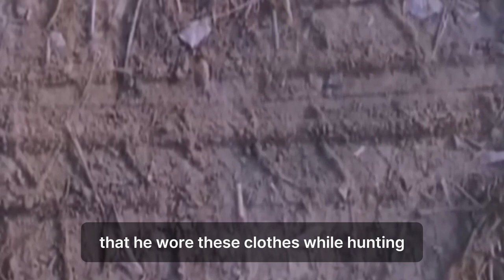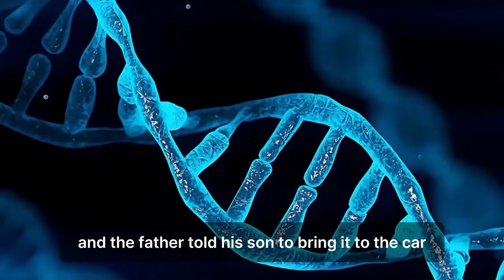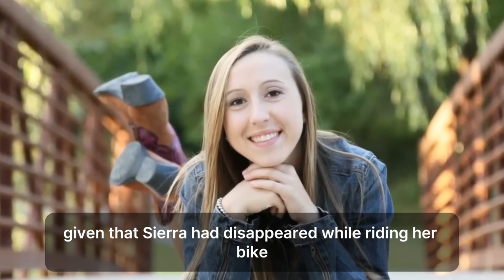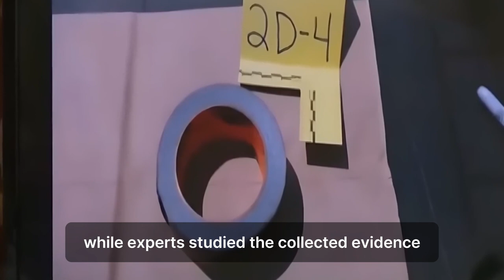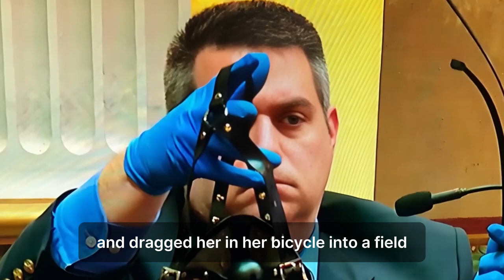A girl went for bike ride and disappeared without trace. 3 days later, disturbing truth is revealed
The student rode home on her bicycle and disappeared without a trace. The police began searching, but none of them could even imagine what alarming discoveries awaited them. In just a few days, so many shocking details emerged in this case that even experienced FBI agents were horrified, and none of them expected such an ending.
Sierra Joughin was born on February 11, 1996 in the small American city of Delta, Ohio. The girl grew up in a very large and friendly family. She had two sisters and two brothers. Sierra loved to play sports and was on the school volleyball team. She also loved to travel. The girl dreamed of visiting Italy, and made a lot of efforts to realize this desire, until she finally managed to go there. While studying, she started dating a guy named Josh. After graduating from school, they entered different universities. Despite the distance, she and Josh planned to continue dating and made plans for the future. After two years of studying at the university, the girl went to her hometown for the summer holidays. At that time, she still had some work to do with her studies, but she decided to do it from home in order to spend more time with her family and her boyfriend. In addition, Sierra also interned at her uncle's company. At that time, she was already 20 years old, and the girl was thoroughly preparing to work there after graduating from university. On July 19, 2016, Sierra decided to drive to her boyfriend's house. She had bought a new bike a few days earlier and was eager to try it out. The girl left the house at approximately 5 pm and headed to Josh's. Around 9 p.m., her mother returned home and found that her daughter was not there. This seemed a little strange to her. She thought that Sierra should have arrived back by now, but it was summer outside and it was just starting to get dark outside.
In addition, the girl was already 20 years old, and the mother did not worry about this. She allowed her daughter to stay at the guy’s house. However, everything changed when Josh called her at 11 p.m. He asked if Sierra was home because the guy couldn't reach her. According to the young man, they separated at about seven in the evening, and since then she has not been in touch. Considering that more than 3 hours had passed since then, the girl’s mother began to seriously worry. Together with Josh, they began calling the girl’s friends and relatives, hoping that she had stopped by to see one of them. But that evening no one saw her. Then my mother called all the nearby hospitals, but no one like her was admitted there either. As a result, the woman decided to contact the police, and around midnight she filed a missing person report. Despite the fact that Sierri was 20 years old, the police immediately began searching. Considering that Josh was the last one to see her, they headed towards him. The guy said the girl arrived at his house shortly after 5 p.m. After about an hour and a half, they decided to go for a ride together. Sierra rode her bike, Josh rode his motorcycle. The couple drove along country roads along numerous corn fields. Josh even took a photo of Sierra on her bike, and the girl posted it on social media. After driving around for a while, they decided to go their separate ways. Sierra and Josh separated about a kilometer from her house. The guy rode back on a motorcycle, and she headed home on a bicycle. While officers spoke with the youth, other officers drove around the area looking for Sierra. They headed towards the road near which the girl began her journey home alone. And soon they managed to discover the first alarming tip. Driving along the road along the fields, one of the officers saw that the corn stalks in one place were strongly pressed down, as if someone was making their way through them.
He walked there with a flashlight, and after a few meters he saw Sierra's bicycle.